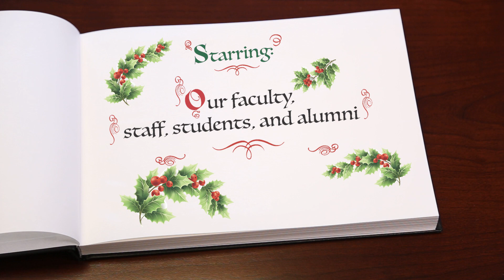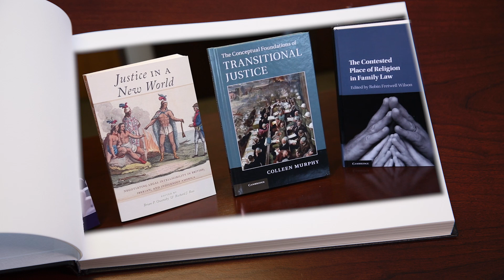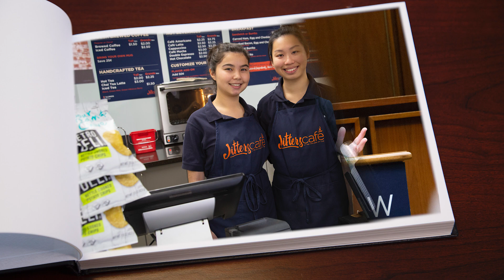Holiday Greeting 2018